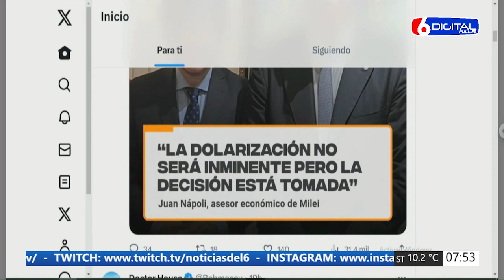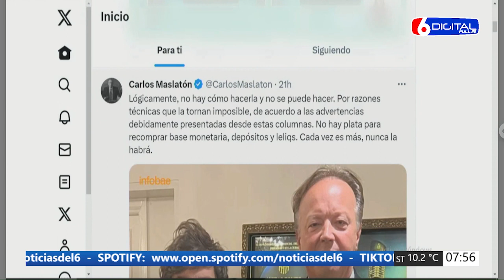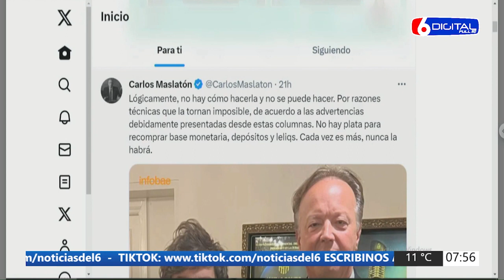28 09 23 CN LIBERTARIOS